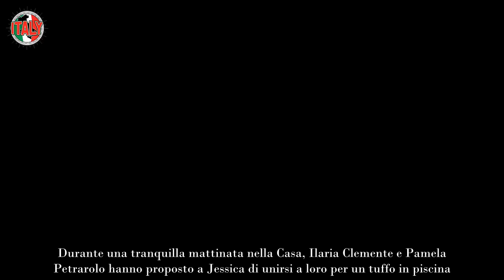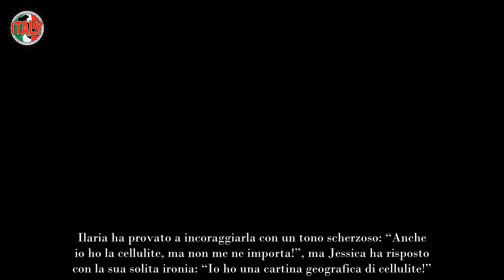“Perché non fa il bagno in piscina” Grande Fratello, scoppia il caso Jessica tutti senza parole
Il Grande Fratello 2024 è appena iniziato, e una delle protagoniste che ha già fatto parlare di sé è la cantante Jessica Morlacchi, ex voce dei Gazosa. Con la sua spontaneità e il suo carattere ironico, Jessica ha conquistato il pubblico, ma un episodio recente ha scatenato un acceso dibattito.

Durante una tranquilla mattinata nella Casa, Ilaria Clemente e Pamela Petrarolo hanno proposto a Jessica di unirsi a loro per un tuffo in piscina. Inaspettatamente, la cantante ha declinato l’invito, rivelando un lato più vulnerabile: “Non mi sento a mio agio, mi conoscono da quando avevo sette anni”. Ilaria ha provato a incoraggiarla con un tono scherzoso: “Anche io ho la cellulite, ma non me ne importa!”, ma Jessica ha risposto con la sua solita ironia: “Io ho una cartina geografica di cellulite!”.